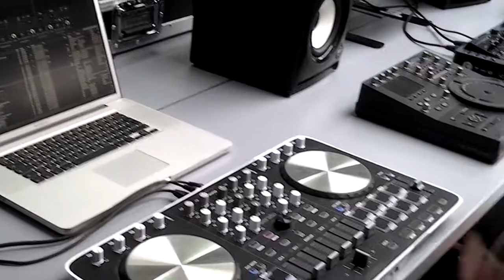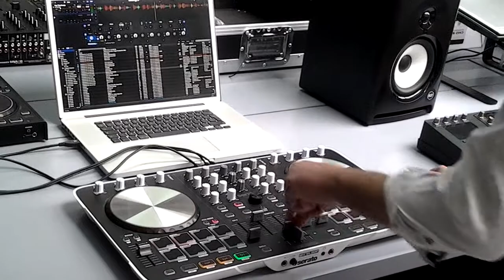Reloop - beatmix4 overview